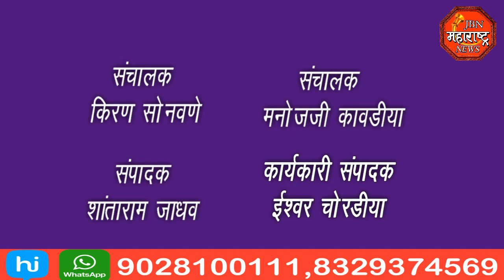jbn maharashtra news jalgaon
केंद्र सरकारने केलेल्या पेट्रोल डिझेल गॅसच्या दर वाढीचा राष्ट्रवादी काँग्रेसने निषेध करीत तहसीलदार यांना दिले निवेदन